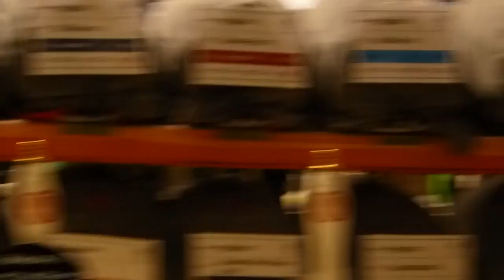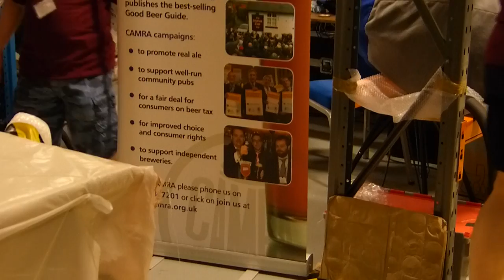Scottish Real Ale Festival w Edynburgu 11.07.2013